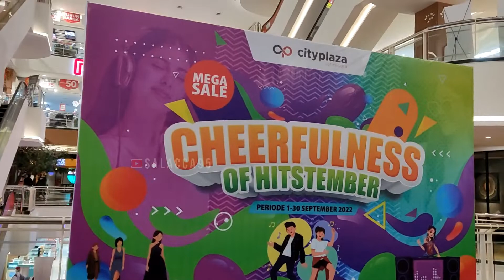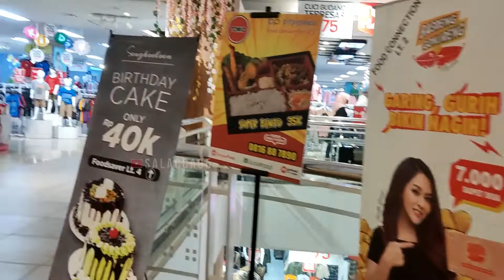CITY PLAZA JATINEGARA MALL - Update Suasana Terbaru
City Plaza Jatinegara Mall adalah Mal modern bertingkat menawarkan berbagai pilihan perbelanjaan, tempat makan & hiburan.
Alamat: Jl. Matraman Raya, Bali Mester, Kecamatan Jatinegara, Kota Jakarta Timur, Daerah Khusus Ibukota Jakarta 13310
Jam Operasional :
Senin-Sabtu 11.00–20.00
Minggu  10.00–21.00